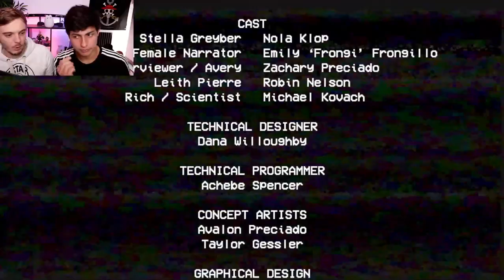FRITE ME FAIT DÉCOUVRIR POPPY PLAYTIME (j'ai eu trop peur)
Poppy Playtime français (fr) Frite a voulu me faire découvrir Poppy et je regrette déjà..